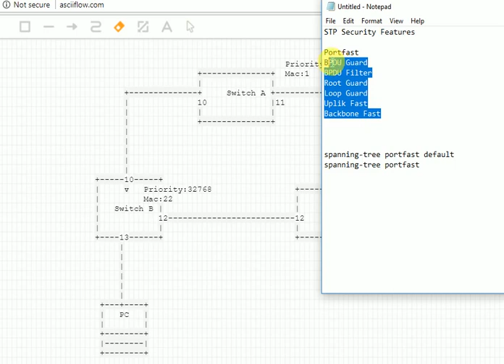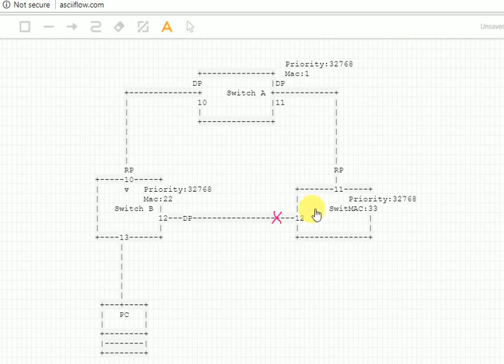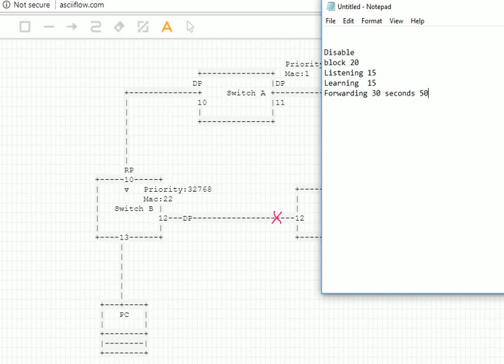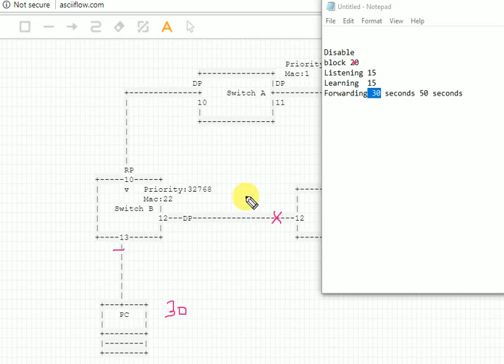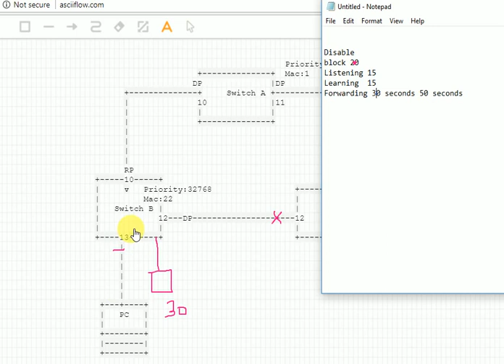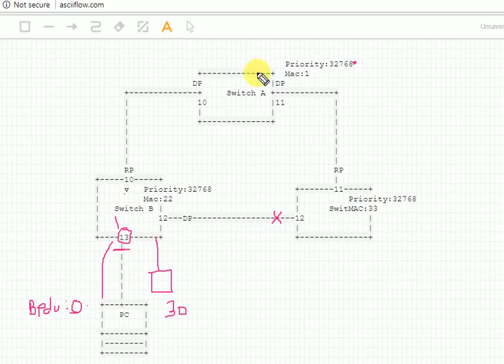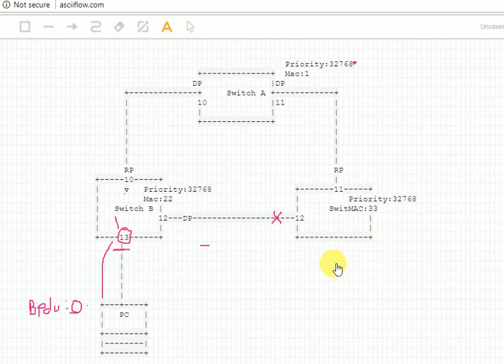STP-PortFast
This video explains STP Porffast in telugu language.